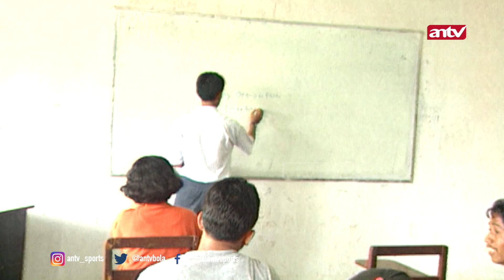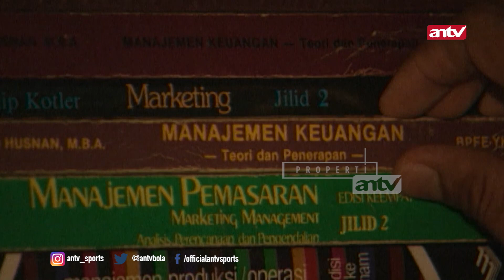Kisah Cidera Yeyen Tumena